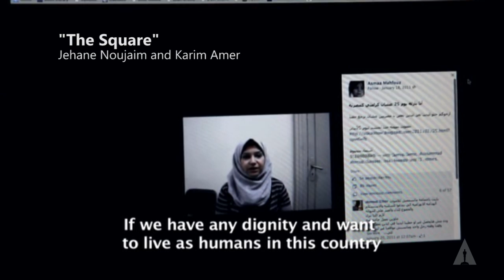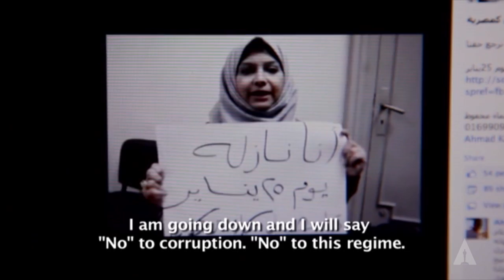Oscar Week: Documentary Features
Oscar winner Barbara Kopple hosts a look at the documentary feature nominees from 2013 including a panel with the filmmakers. Held on February 26, 2014 at the Samuel Goldwyn Theater, with films including "The Act of Killing" (Joshua Oppenheimer and Signe Byrge Sørensen), "Cutie and the Boxer" (Zachary Heinzerling and Lydia Dean Pilcher), "Dirty Wars" (Richard Rowley and Jeremy Scahill), "The Square" (Jehane Noujaim and Karim Amer) and "20 Feet from Stardom" (Morgan Neville, Gil Friesen and Caitrin Rogers).